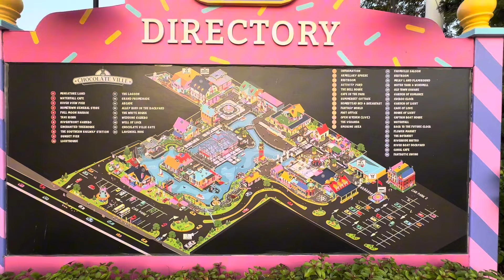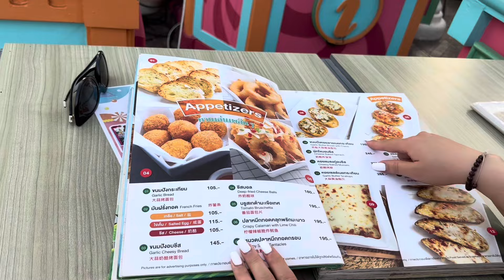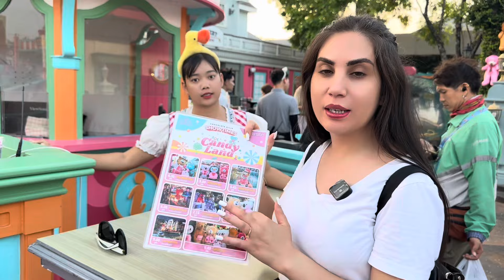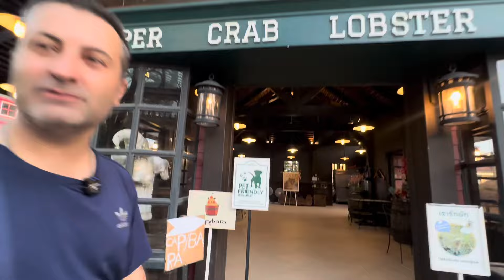تایلند | رستوران بود یا شهر بازی؟😱 سهندوبهار تایلند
تو این ویدئو با بزرگترین رستوران فانتزی تایلند و دنیا قرار هست آشنا بشیم🥰رستوران بود یا سرزمین عجایب!!! شایدم شهربازی🫠اگر روزی سفر به تایلند داشتید حتما توصیه می‌کنیم برای رفتن به این رستوران وقت بزارید حتی اگر برای غذا خوردن هم نرفتید میتونید با پرداخت ورودی فقط ۱۰۰ بات قشنگترین عکس‌هارو بگیرید پایین لوکیشن این رستوران رویایی در شهر زیبای بانکوک رو براتون میزاریم
Location 👇🏻